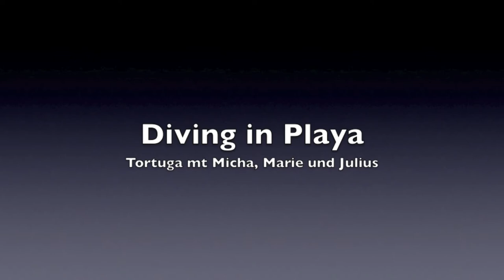Diving with a Loggerhead sea turtle in Playa del Carmen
Diving at the tortugas reef in Playa del Carmen with DiveMex